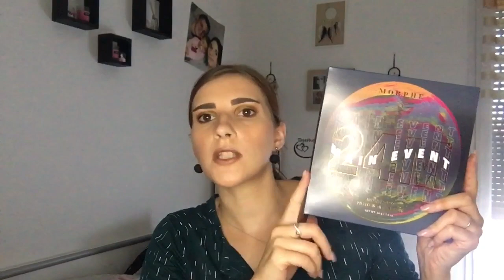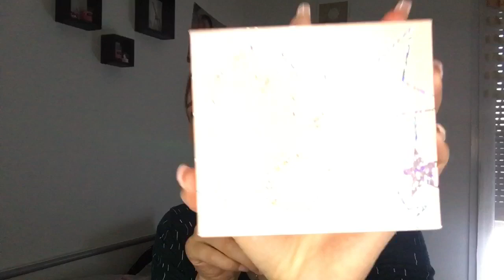💋MEGA Haul Beauté 💋Août (Makeup Révolution, Morphe, Shein ect... )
Hey!! Coucou Les Filles, Voilà mon Haul beauté du mois d’août très chargé 😬😬

Vinted : rital-fashion31

Pour me soutenir regarder une vidéo de 30sec merci 🙏

EMILIE_NAILART

Parrainage poulpeo:
5€ a votre inscription 😉